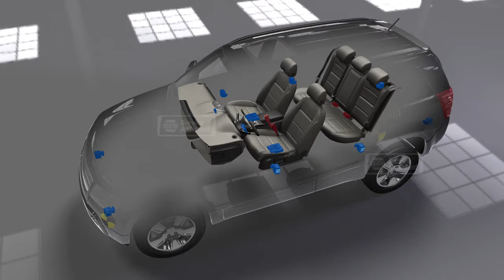Animation on How Airbags Work